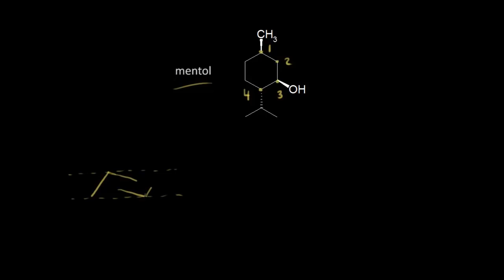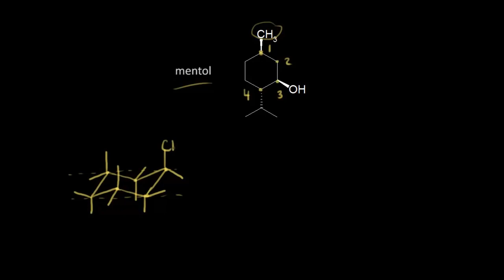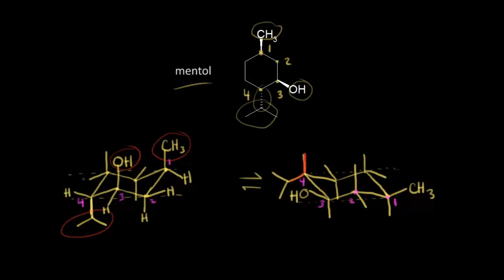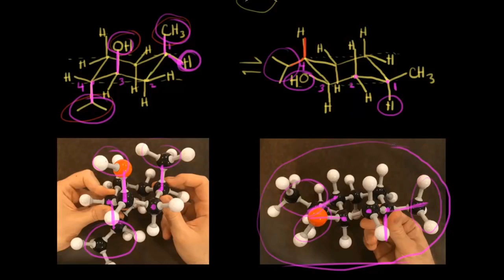Polisübstitüe Siklohekzan (Fen Bilimleri) (Kimya) (Organik Kimya)